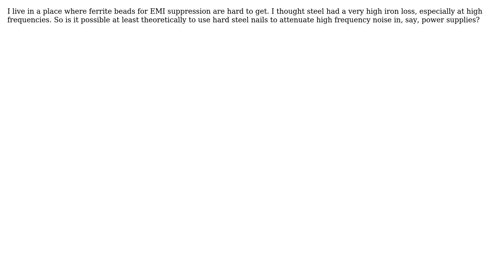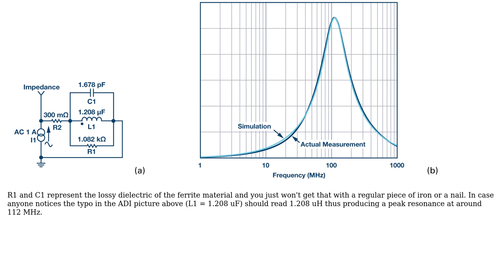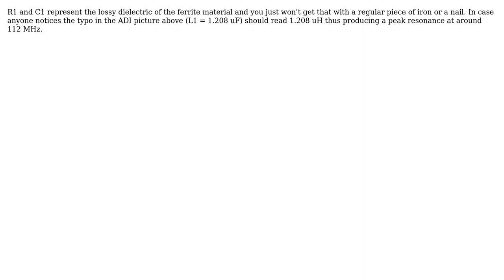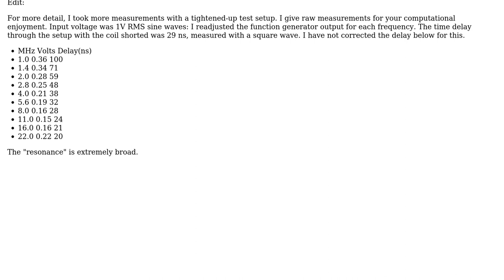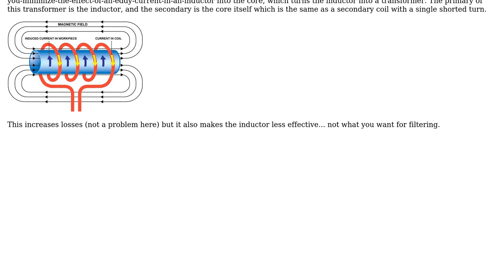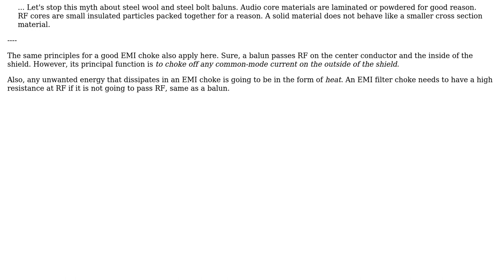Electronics: On the possibility of steel nails as EMI filters (5 Solutions!!)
Electronics: On the possibility of steel nails as EMI filters

With thanks & praise to God, and with thanks to the many people who have made this project possible! | Content (except music & images) licensed under CC BY-SA | Music | Images & others | With thanks to user Peter Mortensen user Mike Waters user John Doty user bobflux user ASWIN VENU user Andy aka user analogsystemsrf and the Stack Exchange Network Trademarks are property of their respective owners. You are responsible for your own actions.